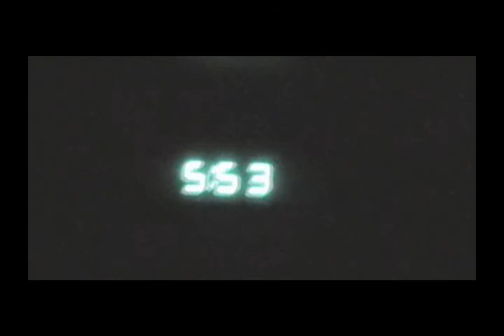The Satellite Nation Documentary - Episode 3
In September 07' The Satellite Nation drove from Vancouver, Canada to Los Angeles, USA to record their new record, play at the legendary Roxy and shoot a music video for the first single 'Last Time'.